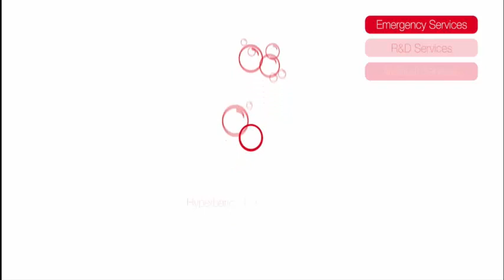Release the Pressure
Ear and sinus barotrauma can be caused by changes in ambient pressure. During descent, when pressure increases, divers must equalise air spaces in the sinuses (through the sinus ostium connecting the nose and the sinuses) and middle ears (through the Eustachian tubes) to the surrounding water pressure. Swollen, damaged tissues could restrict the passage of air through the opening that allows equalisation. When pressure in air spaces cannot equalise, the diver may experience pain and discomfort.

During ascent, if the expanding air space cannot be vented (reverse block), the volume of gas in the cavity increases, resulting in more pain and discomfort.

If the stress on the middle ear becomes too great (from not equalising or trying too hard using the Valsalva technique) it can cause damage to the inner war (hearing and balance structure), which can then lead to permanent damage. Outer ear barotraumas occur when the ear canal becomes blocked, trapping air between the blockage and the ear drum. This can create excess pressure or a vacuum in the air space as the diver changes depths. Blockages can be caused by excess wax, non-vented ear plugs or an extremely tight fitting hood.